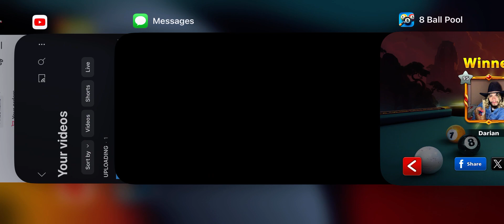8 Ball 🎱 Pool